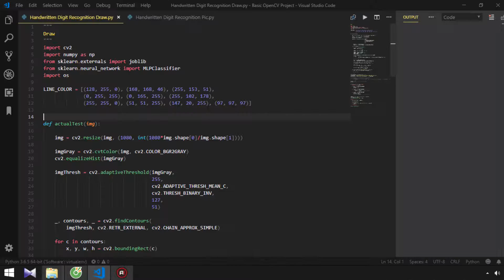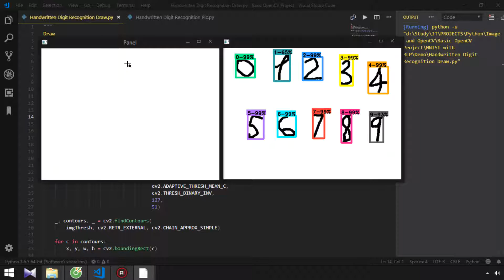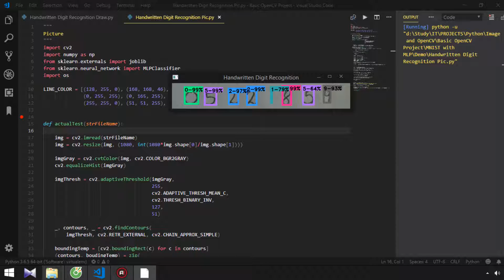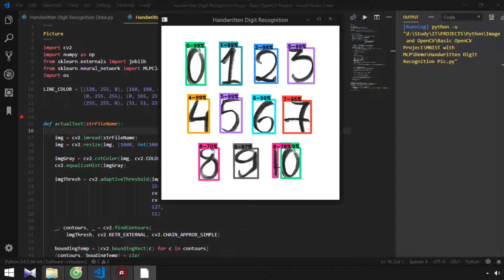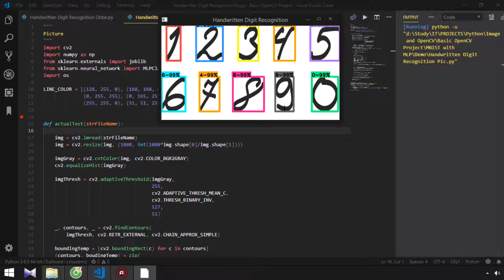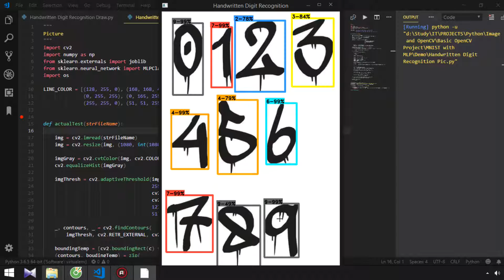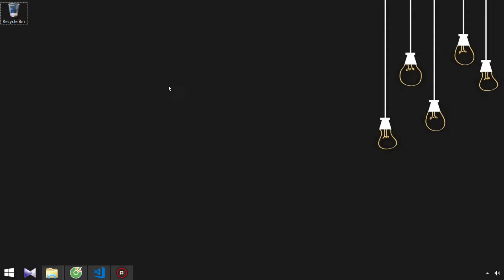Handwritten Digit Recognition using OpenCV, Python, MLP with sklearn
Accuracy: 97.29% with Handwritten Digit MNIST data set
Training time: nearly 2 mins with my old CPU